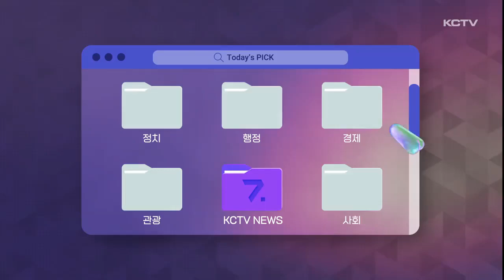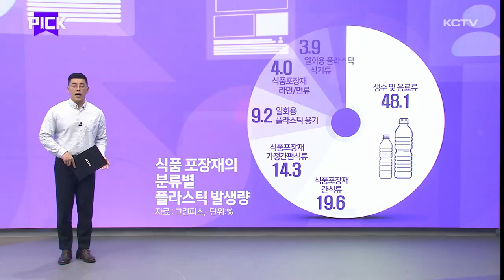PICK (폭설 · 플라스틱 · 돌고래)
뉴스의 또 다른 시선 pick입니다.

- 폭설, 의용소방대·자치경찰단 활약
- 삼다수, 플라스틱 배출 2위
- 폐그물에 걸린 남방큰돌고래